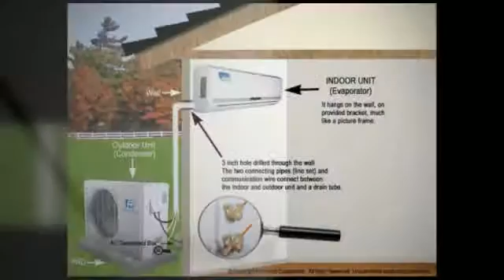Split System Manual. (Heating and Air Conditioning).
Split System Manual. Ductless mini splits are one of the greatest triumphs in commercial & residential heating technology, combining quality performance with improved costs.